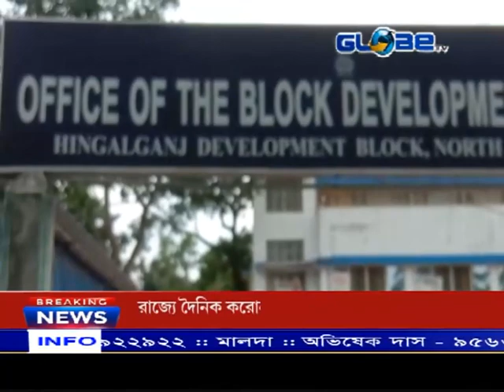GLOBE NEW 16.06.2022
GLOBE NEW